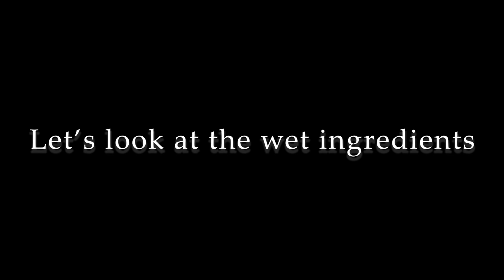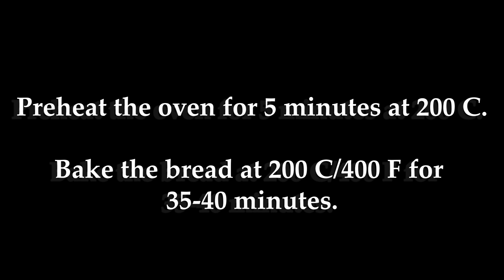Quick Gluten-free Bread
Hello Viewers! I would like you to join me on my journey to discover glutenfreecooking. The Gluten-free whole grain "Oats" is the healthiest grain on earth. Oats are rich in carbs and fibre. They are high in vitamins and minerals. Let's learn to bake gluten-free bread with oats.

Ingredients:

2 cups oat flour
1 tsp salt
2 tsp baking soda
250 gms curd
1 tbsp flaxseeds powdered mixed with 3 tbsp water
2 tbsp olive oil
1 tbsp Apple Cider Vinegar